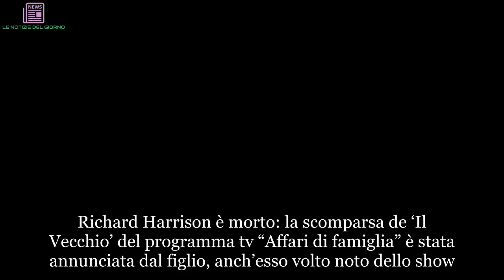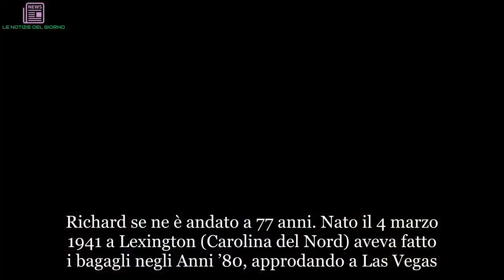Richard Harrison ‘Il vecchio” di Affari di Famiglia è morto: l’annuncio del figlio Rick | LE NOTIZI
Richard Harrison è morto: la scomparsa de ‘Il Vecchio’ del programma tv “Affari di famiglia” è stata annunciata dal figlio, anch’esso volto noto dello show
Richard Benjamin Harrison è morto a 77 anni. Il volto noto della trasmissione televisiva di History Affari di famiglia (titolo originale Pawn Stars), conosciuto anche con il soprannome di Il Vecchio, si è spento oggi, lunedì 25 giugno. A dare la triste notizia via social è stato il figlio Rick Harrison, anch’esso protagonista dello show con il padre: “Se n’è andato stamattina circondato da coloro che amava. Mancherà tremendamente alla famiglia, al team Gold & Silver Pawn e a tutti i fan del mondo intero. Lui è stato il mio eroe e ho avuto la fortuna di avere un ‘Vecchio’ molto trendy come padre”. In un post di qualche ora dopo Rick svela le cause che hanno portato al decesso.

Rick Harrison: “Ho perso un amico, un padre, un maestro. ‘Il Vecchio’ ha perso la battaglia con il morbo di Parkinson questa mattina”
“Oggi ho perso un amico, un padre, un maestro e molto altro – scrive Rick sui social -. ‘Il Vecchio’ ha perso la battaglia con il morbo di Parkinson questa mattina. Ti amo papà, ci vediamo dall’altra parte”. Richard se ne è andato a 77 anni. Nato il 4 marzo 1941 a Lexington (Carolina del Nord) aveva fatto i bagagli negli Anni ’80, approdando a Las Vegas. Nel 1988 con il figlio Rick mette in piedi il negozio di pegni Gold & Silver Pawn Shop. Veterano della Marina militare statunitense si era ritirato in pensione godendosi il trionfo televisivo. Aveva una spiccata predilezione per i giocattoli antichi e per le automobili, oggetti per cui ha nutrito sempre una forte attenzione anche nel suo lavoro commerciale dietro al bancone dei pegni. Custodiva una delle rare Chrysler Imperial del 1966 rimaste in circolazione. Nella versione italiana del programma è stato doppiato da Diego Reggente.

Affari di famiglia piange il suo Vecchio: addio a Richard Harrison
La trasmissione Affari di famiglia ha preso vita nel reale negozio dei pegni Gold & Silver Pawn Shop. A gestire l’attività, oltre al compianto Richard e al figlio Rick ‘la Volpe’, ci sono Corey ‘lo Smilzo’ (figlio di Rick e nipote di Richard) e Austin ‘Chumlee’ Russell, amico di Corey. Lo show è tutto giocato sulla valutazione della merce e sulla compravendita. Al successo del format Richard ha contribuito massicciamente grazie alla sua intensa personalità. RichardHarrison‘Il, vecchio”,